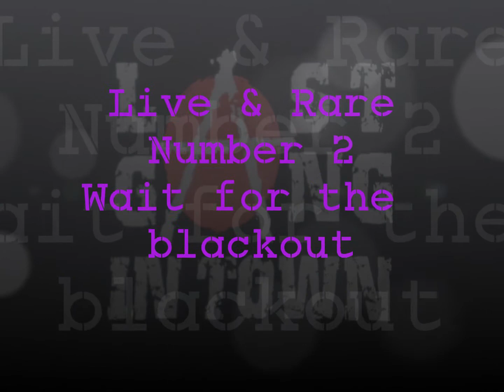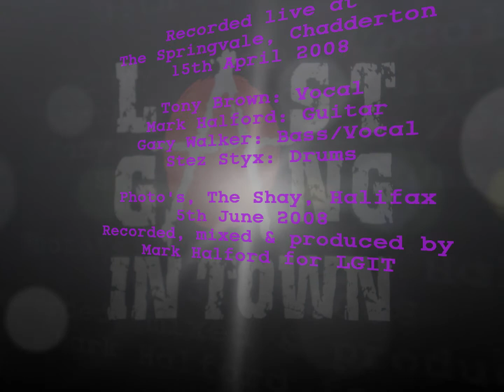Last Gang in Town: Wait for the blackout, Live and Rare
More live recordings of Last gang in Town for you to enjoy whilst we are unable to gig due to the coronavirus lock down. This video features "Wait for the blackout" which was a "tour de force" for Stez in his best Keith Moon mode. This is the only recording of the song that I could find and despite not being a technically brilliant recording is worth it just to hear Stezy knock the hell out of his kit! We played this during the last year of Stez's tenure with us and like all the songs in the Live and Rare series was mostly greeted with bemusement from audiences, even Tony referred to as a Christmas carol as you can hear on this recording. The band is the original four piece line up.
This recording is from The Springvale in Chadderton on 15th March 2008, absolutely live, stereo straight off the desk, tweaked and remastered in my home studio with real vintage gear. The photo's are from The Shay in Halifax,  now sadly gone, on 5th June 2008. Enjoy the music, stay safe and well, see you at a gig when this is over and look out for more Live and Rare tracks coming soon.